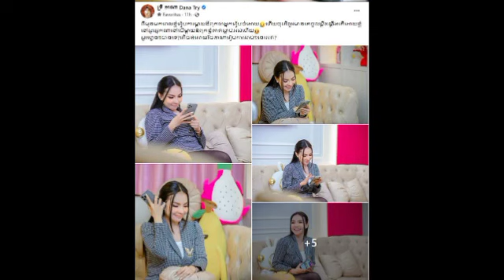ជិតបានប្ដីហើយ! ចែដាណា ញញឹម​បិទ​មាត់​មិន​ជិត ​ពេល​មាន​គេ​ចូល​ស្ដី​​ ​ហើយ​ក៏​សួរ​ហ្វេនៗ​ថា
ជិតបានប្ដីហើយ! ចែដាណា ញញឹម​បិទ​មាត់​មិន​ជិត ​ពេល​មាន​គេ​ចូល​ស្ដី​​ ​ហើយ​ក៏​សួរ​ហ្វេនៗ​ថា Almost married!  Jedana smiled and did not close her mouth when someone came in and asked the fans.